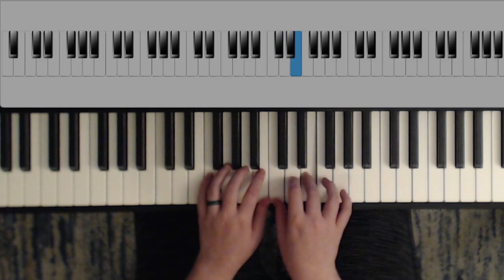Come Thou Almighty King: Hymns PlayTime Piano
Composed by Felice de Giardini